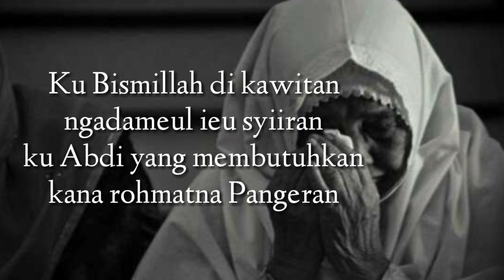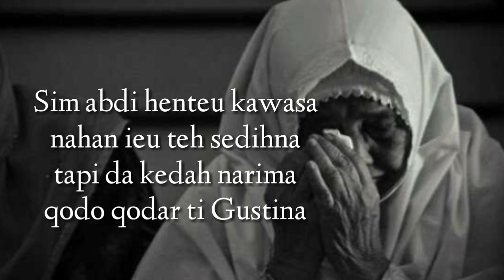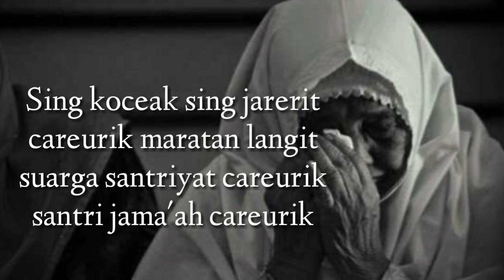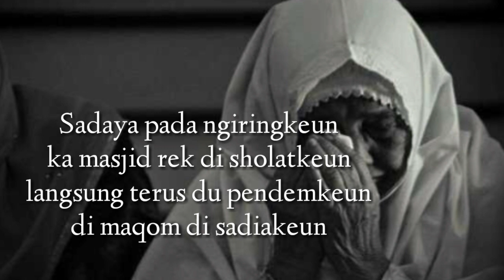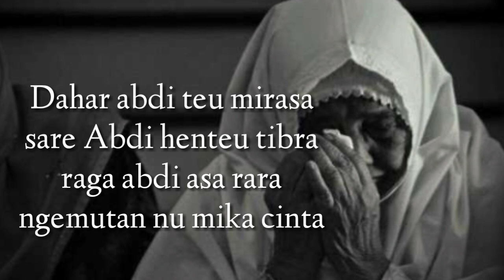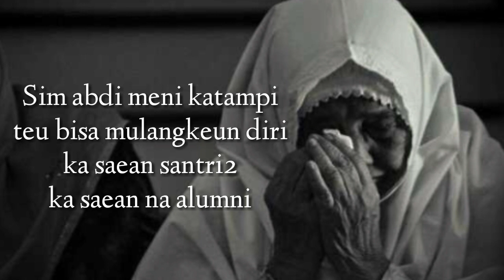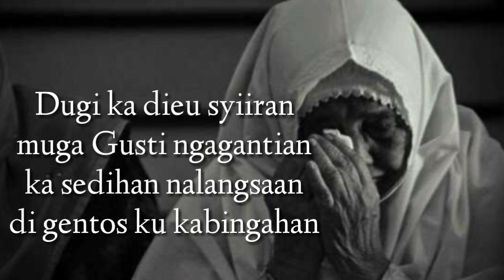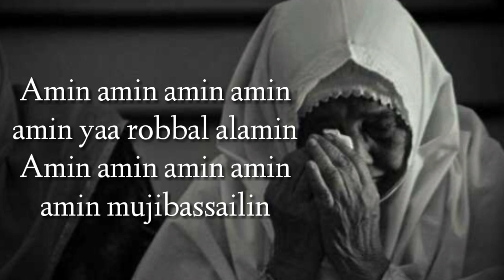Menyentuh hati! Syairan santri salafy | Dikantun pupus ku umi